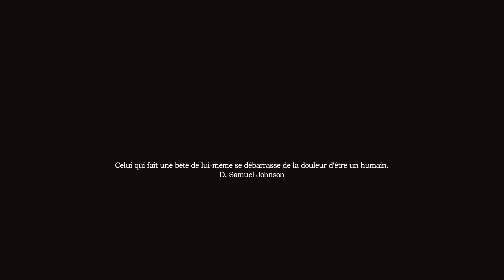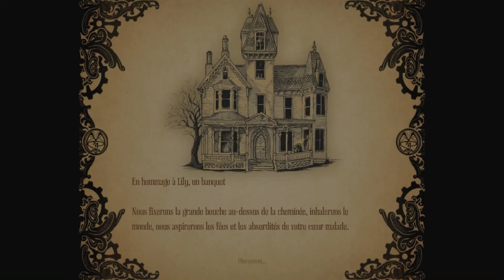Amnesia A Machine For Pigs Let's Play FR - partie 1 - QUELQUES SOUVENIRS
NOUVEAU : Aujourd'hui on se retrouve sur Amnesia A Machine For Pigs qui est tout juste disponible pour un let's play entier sur ce jeu vidéo d'horreur.